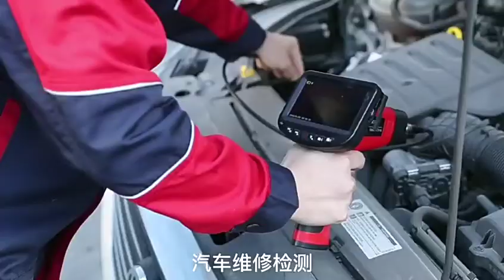배관 하수구 내시경 비파괴검사 하수도 공업용 자동차 스마트폰 와이어 산업용 해상도높은